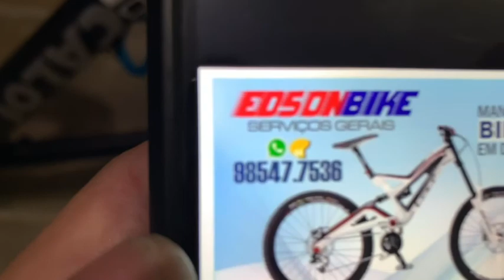Cubos Novatec na Caloi Elite 10